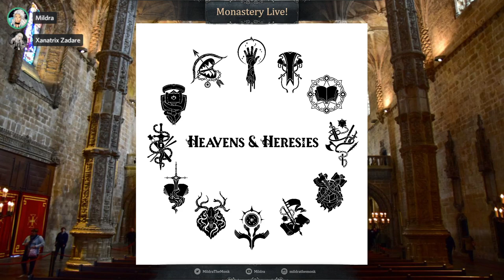Valley of the Judged: Heavens & Heresies #11 (Sorcerer)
...we also did the Duelist Rogue as a follow-up.